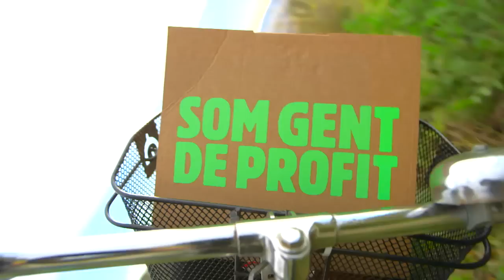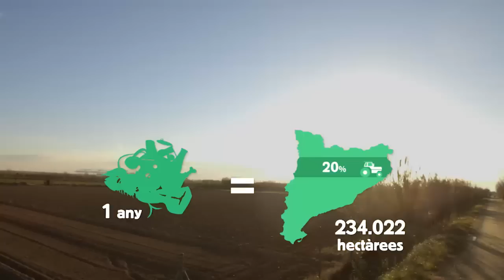Som Gent de Profit amb Jorge Wagensberg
Jorge Wagensberg és un magnífic divulgador científic que ens explica com ens perjudica la nostra societat i l'entorn natural, i des d'altres punts de vista, el malbaratament.